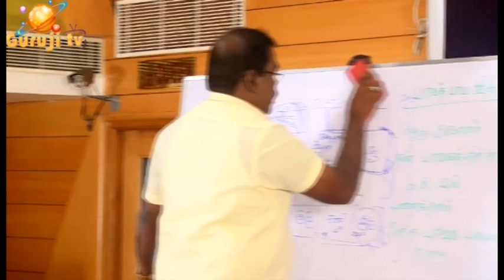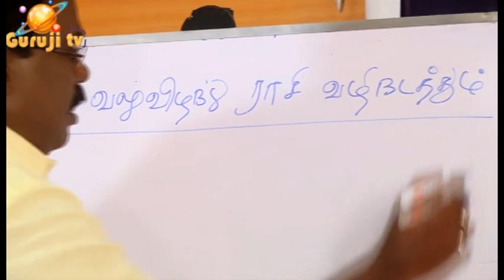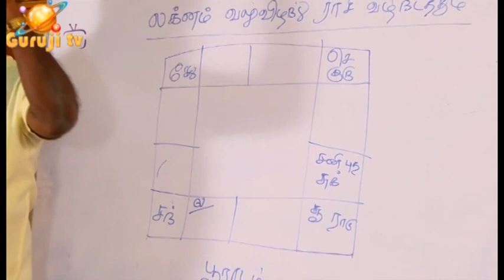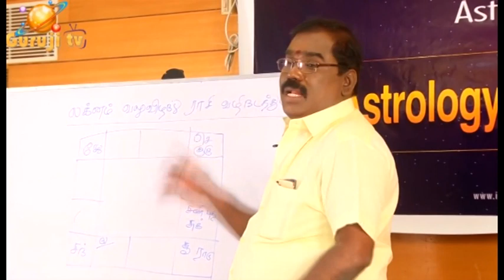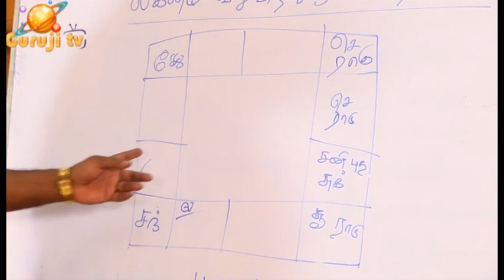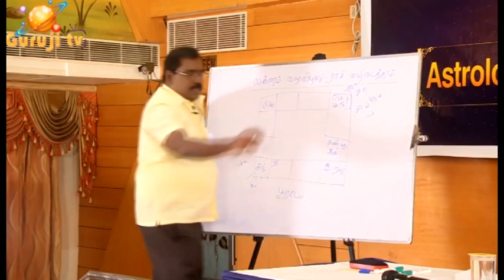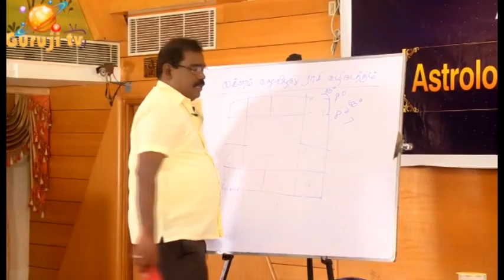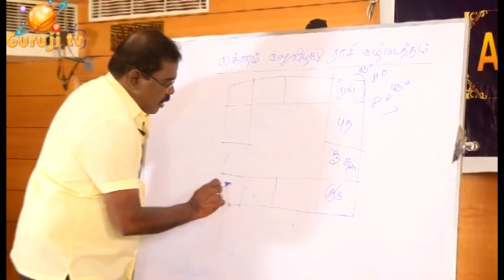1589-LAKNAM-RASI-DIFFRENCE(லக்னம்-ராசி-வேறுபாடு)adityaguruji laknam jothidam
லக்னம், வலுவிழந்து ராசி பலன் தருவது எப்படி? உதாரண உயர் அதிகாரி ஜாதகம் கிரகமாலிகா யோகம் -விளக்கம்.ஜோதிடக்கலை அரசு ஆதித்ய குருஜியின் வீடியோ..PREMIUM VIDEO- 028